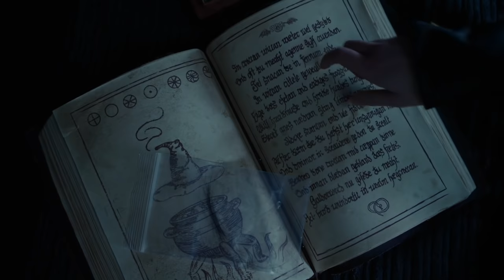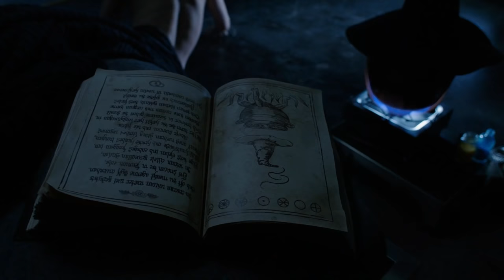Woman To Man - Magic Transformation | Grimm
Eve (Bitsie Tulloch) takes bold steps to learn more about Capt. Renard's (Sasha Roiz) nefarious dealings, and uses magic to transform into him.

From Grimm Season 5 Episode 15 ‘Skin Deep'  - Hank and Nick suspect Wesen of being involved in the death of a young woman who seems to have aged 70 years overnight; the duo turns to Rosalee for help in the investigation